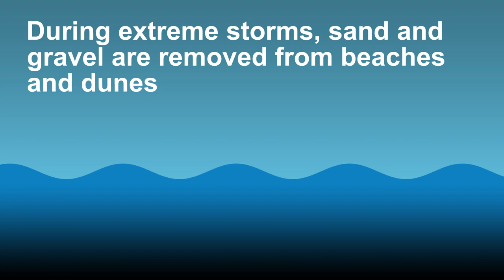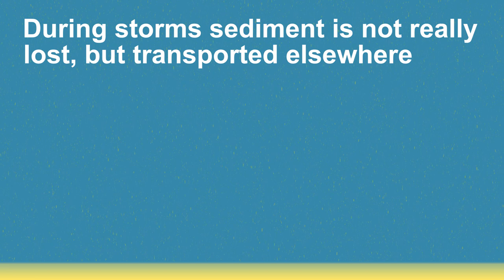Where did the sand go?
In 2013-14 some of the most energetic series of storms ever hit our coastline.

Many beaches across the South West of England have still not fully recovered from the erosion. But where did the sand go?